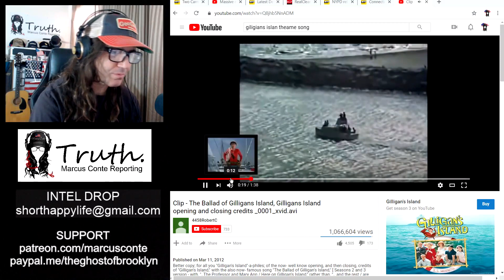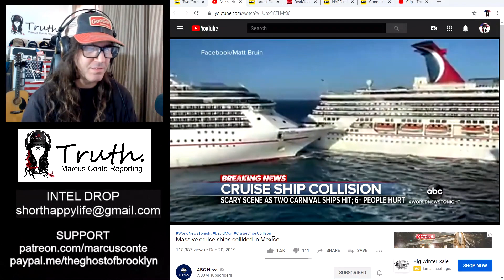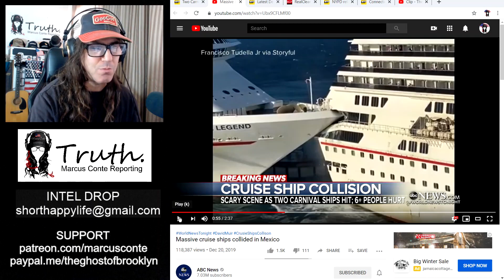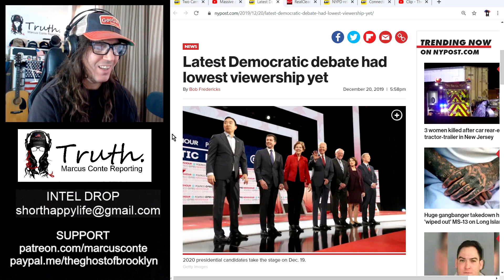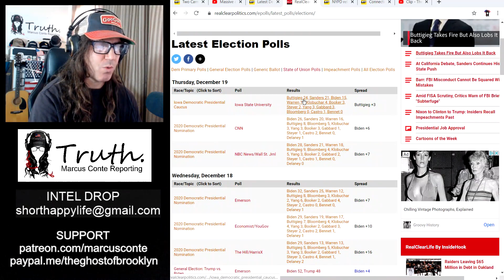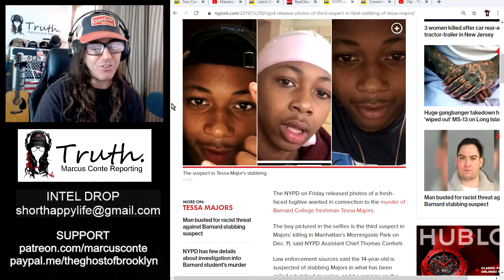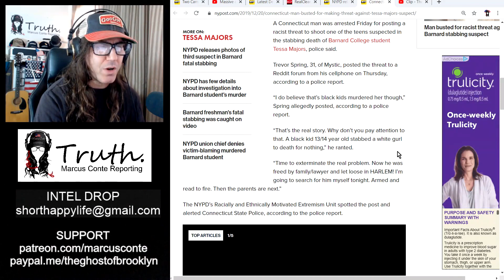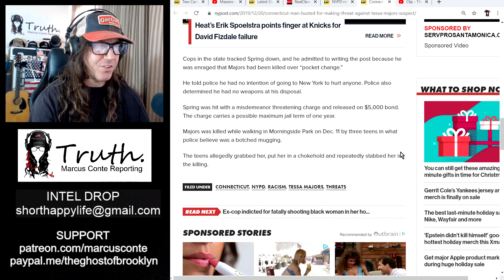Photo Of Suspect In Fatal Stabbing Of Tessa Majors; Plus, 2020 Dem Race, Two Ships Collide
SOCIAL

WAKE YOURSELF UP Spiritual Enlightenment Right Here, Right Now [2012] by Marcus Conte [FREE]